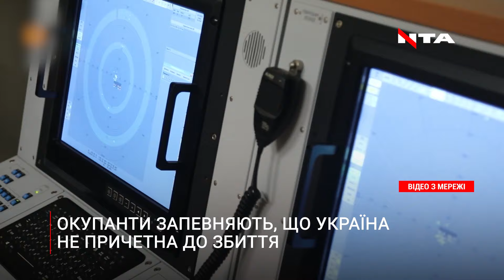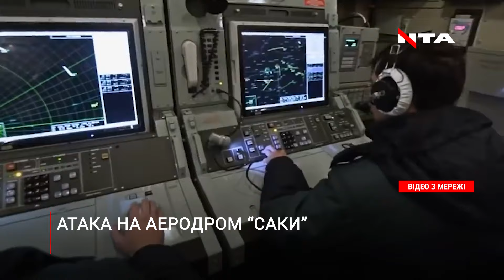Усі чорні дні російської авіації | Хто насправді збив командирський літак РФ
Інформаційна тероборона України
🔸YouTube канал